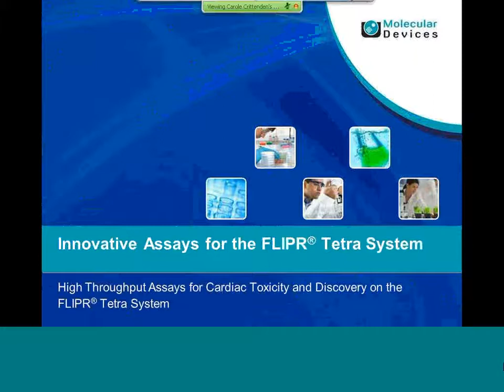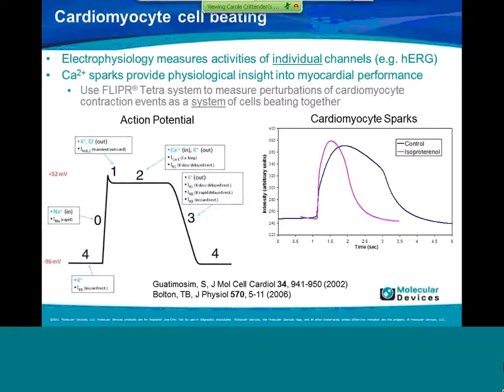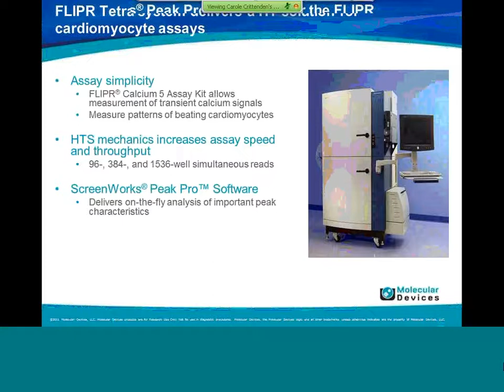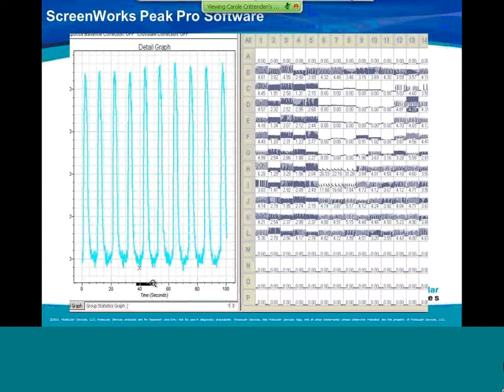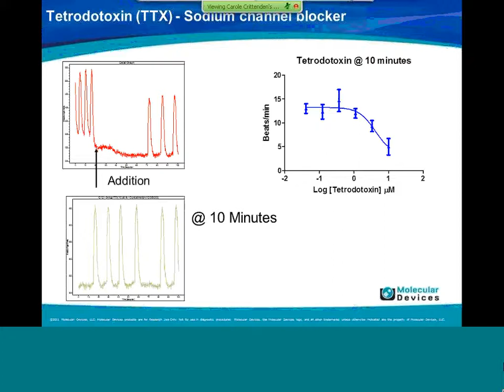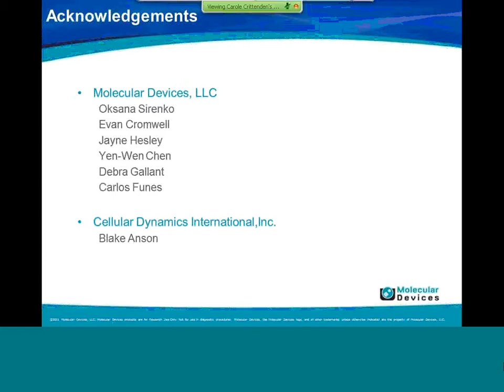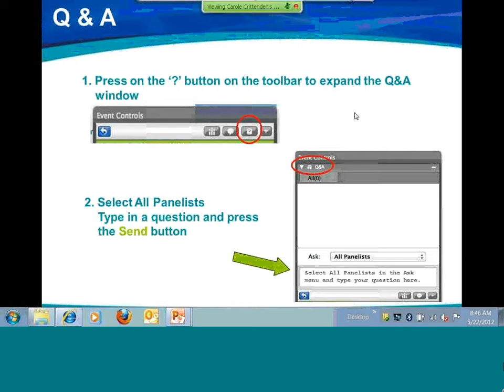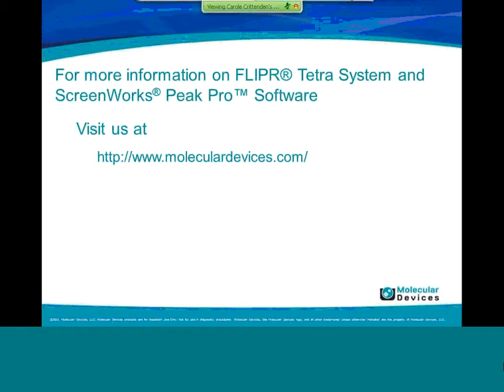Innovative Assays for the FLIPR Tetra System: High Throughput Assays for Cardiac Toxicity on FLIPR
Learn about the availability and benefits of using stem cell derived cardiomyocytes in screening compounds for drug development early in the process to avoid development of drugs that may have cardiotoxic side effects.  Learn how to use the FLIPR Tetra system and ScreenWorks PeakPro Software to analyze beat patterns and other parameters.